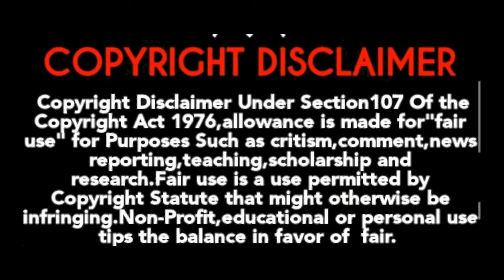Sun Tv Upcoming Tv Premiere Movies-2024|GOAT|Kanguva|Captain Miller|Vettaiyan|Smart Pictures